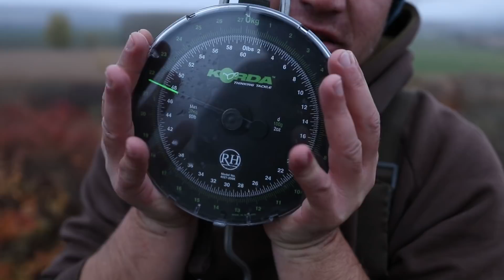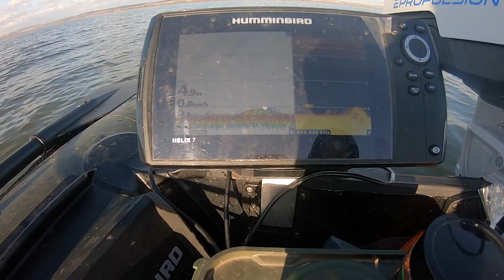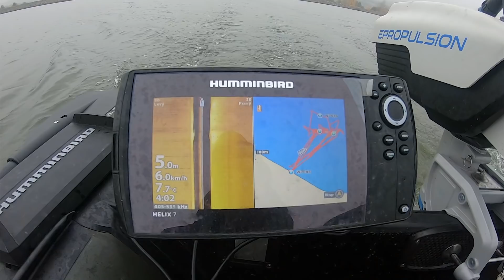Životní výprava pod Pálavou | Jiří Majer | Karel Nikl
Jirka se na podzim vypravil na týdenní výpravu pod pálavské kopce, kde zažil doposud svoji nejlepší životní výpravu v ČR. Podařilo se mu za poměrně krátký čas ulovit 5 kaprů přesahující hranici 20 kg!